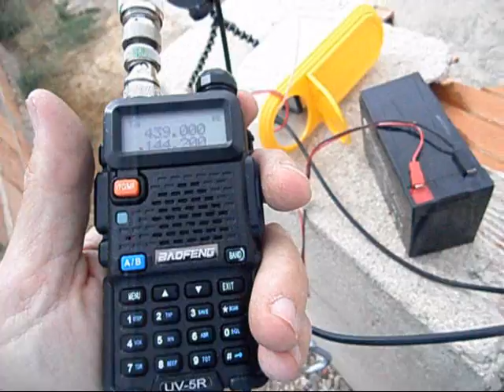Pruebas 13cm FM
Transverters Kronotek